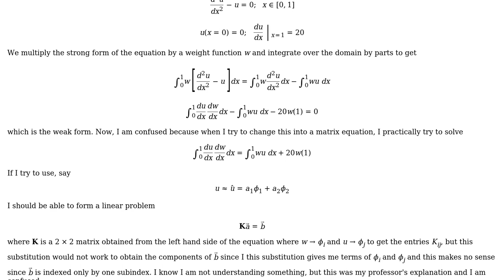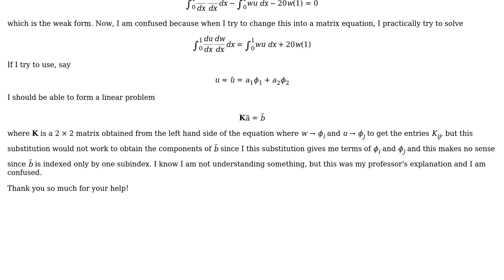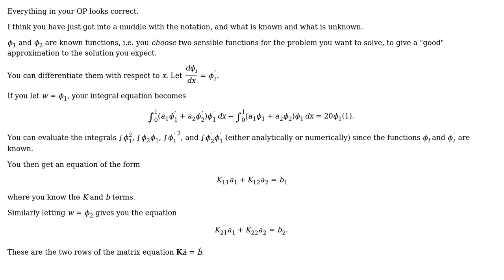How to use the Ritz method with the weak form to approximate solution of differential equation?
Engineering: How to use the Ritz method with the weak form to approximate solution of differential equation?

With thanks & praise to God, and with thanks to the many people who have made this project possible! | Content (except music & images) licensed under CC BY-SA | Music | Images & others | With thanks to user The Bosco user alephzero and the Stack Exchange Network Trademarks are property of their respective owners. You are responsible for your own actions.